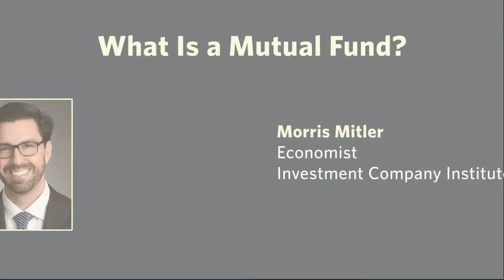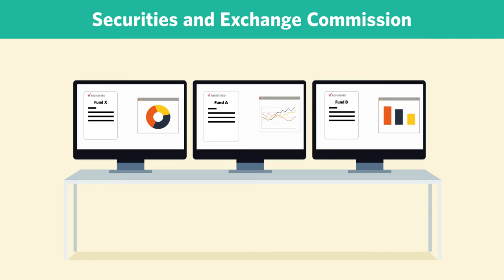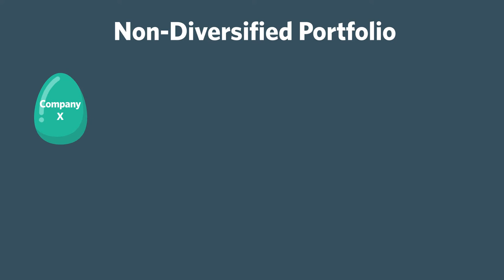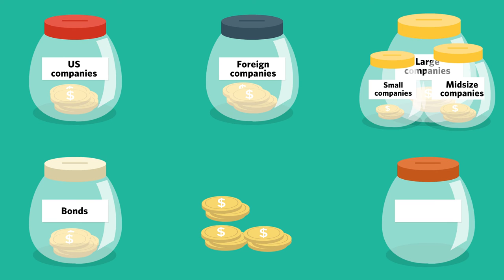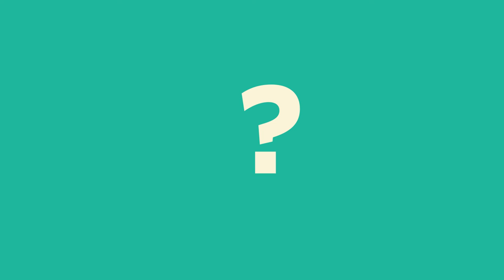What Is a Mutual Fund?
(Partial transcript is below)

This series, which looks at sometimes complex topics around regulated funds, kicks off with an overview of mutual funds.

Morris Mitler, ICI economist: Hi. I’m Morris Mitler, an economist at the Investment Company Institute, and today I’d like to provide a brief overview of mutual funds.

Mutual funds are a popular, convenient investment option that have been offered in the US for more than 90 years, helping millions of households to invest and save for their long-term financial goals—including education, housing, and retirement. Some of you may already be familiar with mutual funds because they are offered as an option through a 401(k) plan or an individual retirement account [IRA]. Others of you may be considering investing in mutual funds for the first time and are looking for some additional information.

You can think of a mutual fund as a single option that offers access to a diversified pool of investments, such as stocks, bonds, or other financial assets. In exchange for a cash investment, investors receive shares in the mutual fund. These shares allow investors to participate in the financial performance of the fund’s assets.

In the US, all mutual funds are registered with the Securities and Exchange Commission and are subject to oversight by the SEC. They offer daily pricing—the fund’s net asset value, or NAV, is set at the end of each trading day. There are strict disclosure requirements for each fund, which ensures transparency. And each mutual fund is overseen by a board of directors, who ensure that the fund is operated in the interests of its investors.

One of the reasons that mutual funds continue to be popular investments is because they offer professional money management and a diversified portfolio at a reasonable price. Why does this matter? Well, you can think of the concept of diversification using the old expression, “Don’t put all of your eggs in one basket.” In a diversified portfolio, you hold a mixture of assets—such as stocks, bonds, or even money market instruments.

Contrast that with a non-diversified portfolio that is invested in a single asset. Let’s say 100 percent of your portfolio is invested in the stock of a single corporation. This means that the value of your portfolio is entirely dependent on the financial performance of that one company. In a diversified portfolio, risks are spread across other assets such that negative performance in one asset can be offset by positive performance in another. This is how mutual funds can help households diversify their financial holdings.
Let’s take a look at some of the mutual funds that are offered in the marketplace today. Broadly speaking, mutual funds can be categorized according to whether they are actively managed or managed in a way that seeks to match a market index.

In an actively managed mutual fund, a person called a portfolio manager selects assets according to the fund’s investment mandate. Let’s consider an example of how this might work. If a portfolio manager expects the price of milk to increase, they may then choose to sell the bonds of companies that make ice cream—which buy milk as a component of the product they make—and use the money to invest in bonds of companies that, for example, are tied to the production of dairy farmers. As prices rise, so should the value of those bonds, and the portfolio manager would expect to outperform the market.

On the other hand, the portfolio manager of an equity index fund might seek to replicate the performance of the S&P 500 index, which includes large firms operating in sectors across the economy. To do this, she would generally purchase all the equities in the S&P 500 index, or a representative sample of them. The value of the portfolio would rise and fall with the index.

Mutual funds also can be categorized by the types of assets they invest in. Some mutual funds invest only in US companies. Other mutual funds invest in foreign companies. Some invest only in the stocks of large, midsize, or small companies. Some invest in different types of bonds, and some even take a “balanced” approach, investing in both stocks and bonds. There’s an approach for just about every type of investor.

Approximately 55 million households in the US held mutual funds in 2016. Almost 81 percent of these households held mutual funds in a 401(k) plan or an IRA. In addition, many households hold mutual funds outside of retirement accounts, obtaining them from a variety of sources, including investment professionals, such as a full-service broker or an independent investment adviser; online platforms, such as fund supermarkets; or directly from the funds themselves.